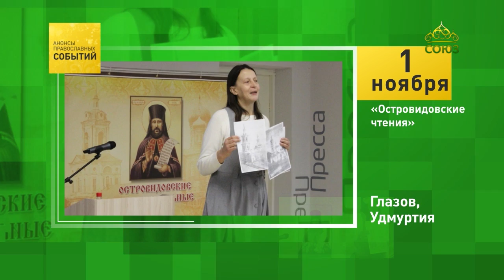Глазов, Удмуртия, «Островидовские чтения»